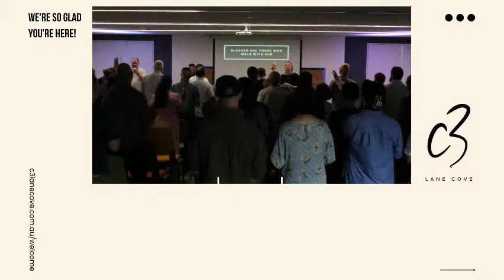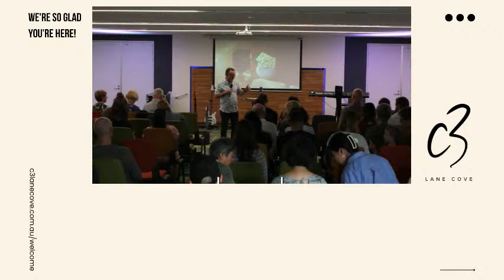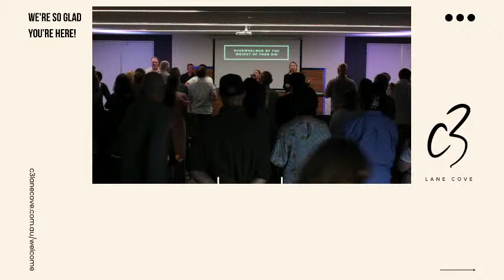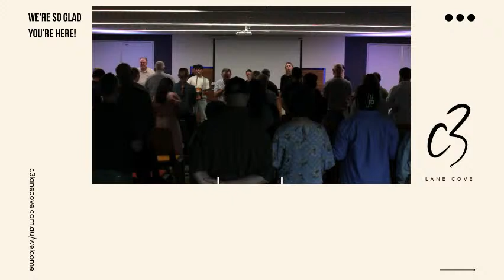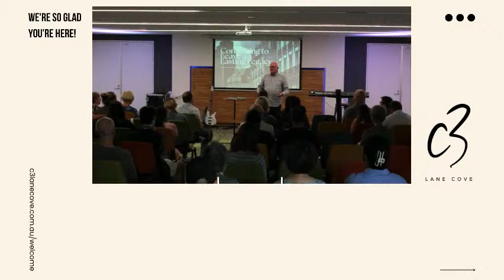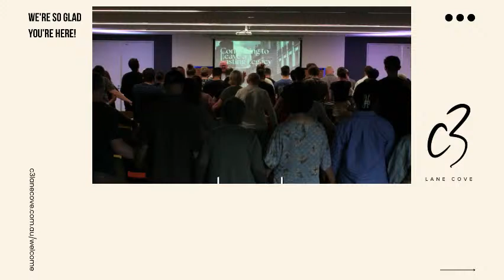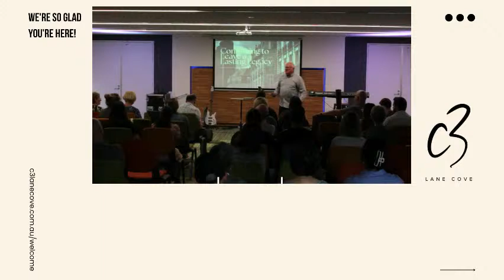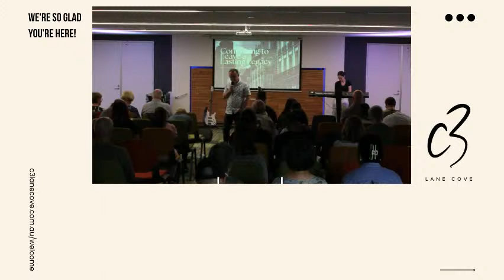Continuing to Leave a Lasting Legacy - Ps Ken - C3 Lane Cove